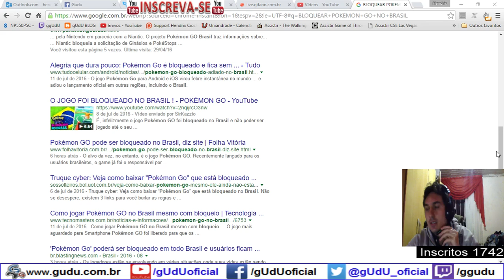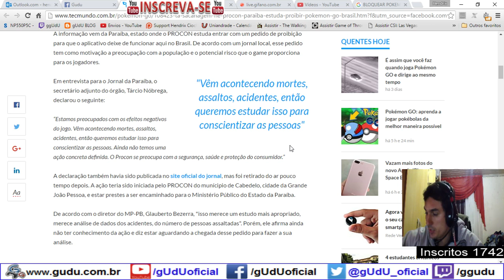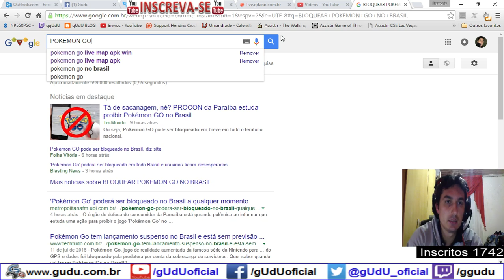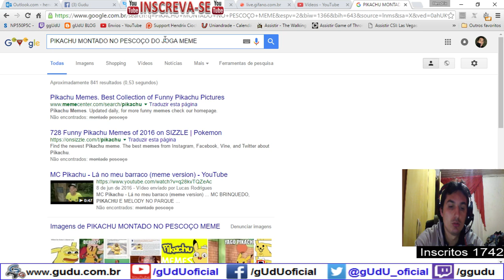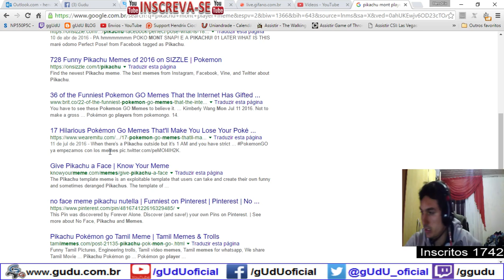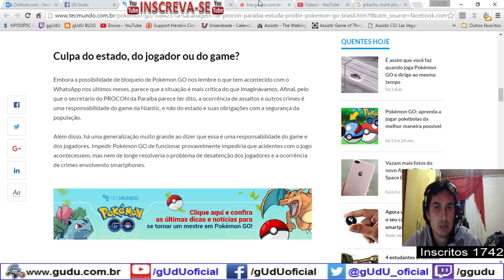O jogo será bloqueado no Brasil? | Pokémon GO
Vale lembrar que isso pode ser coisa do Cid do não salvo!
De acordo com fontes, do site techtudo, devido a muito problemas de criminalidade na Paraiba, o Procon da cidade está pensando em bloquear o app, para evitar que os usuarios sejam assaltados, o que é errado, ao inves de aumentarem o policiamento, eles preferem retirar as pessoas da rua, WTF!

Videos quarta e sábado  às 12hrs
.­. PARCERIAS. ­. ­.